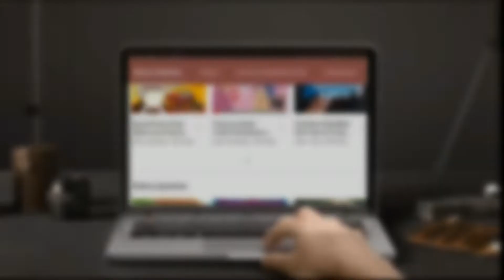Música Para Hacer Yoga 🎵, Mujeres Bellas Haciendo Yoga 🧘 [LA MEJOR MUSICA RELAJANTE] 🎶 🎻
Mujeres bellas haciendo yoga, la mejor música gratis relajante para hacer yoga.

Track Name: Air, Music by AShamaluevMusic. tracks. Air - is a calm relaxing and meditation background music for videos, yoga, spa, podcasts, websites, social media, YouTube videos, Vimeo videos, Facebook, Instagram, for commercial purposes and more.